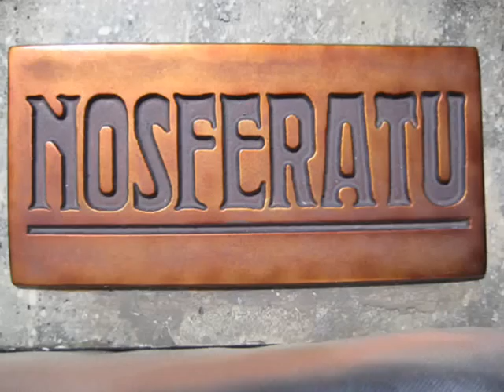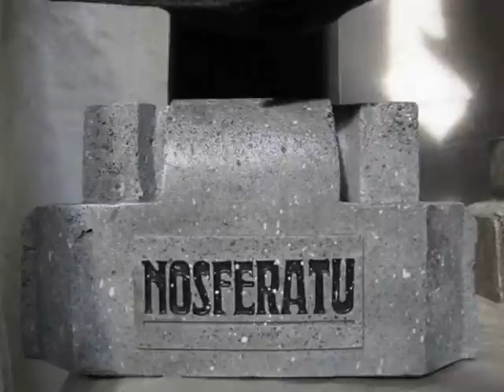Nosferatu Silver screen & Exclusiv edition life size busts by Sideshow Collectibles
Nosferatu, eine Symphonie des Grauens (translated as Nosferatu: A Symphony of Horror; also known as Nosferatu: A Symphony of Terror or simply Nosferatu) is a German Expressionist vampire horror film, directed by F. W. Murnau, starring Max Schreck as the vampire Count Orlok. The film, shot in 1921 and released in 1922, was in essence an unauthorized adaptation of Bram Stoker's Dracula, with names and other details changed because the studio could not obtain the rights to the novel (for instance, "vampire" became "Nosferatu" and "Count Dracula" became "Count Orlok". At least one English language print features title cards with the actual names from Stoker's novel including "Count Dracula").